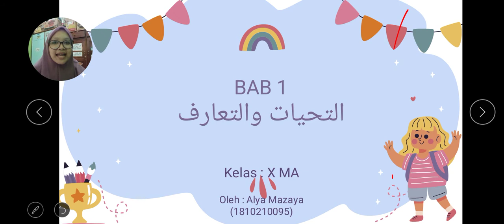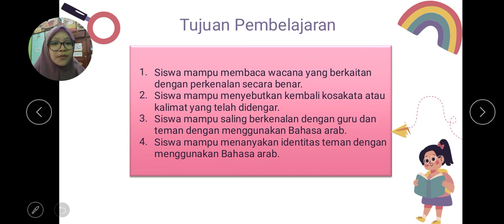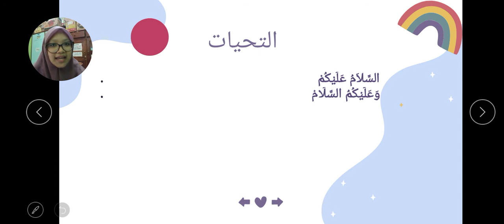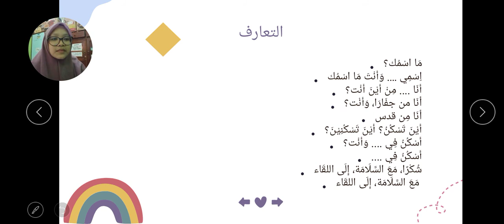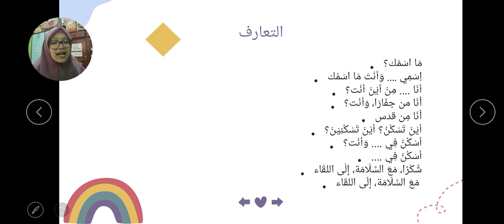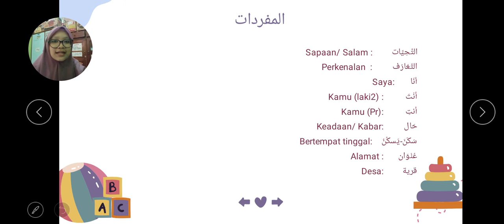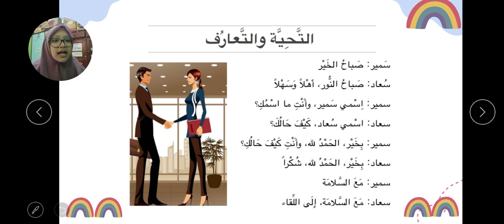Tugas UTS Praktik Micro Teaching-MA Kelas X (التحيات والتعارف)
Nama : Alya Mazaya
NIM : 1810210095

Disusun guna memenuhi tugas
Mata Kuliah : Praktik Micro Teaching
Dosen : Miftahul Huda, S.S, M.A